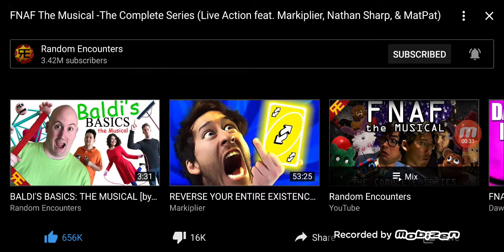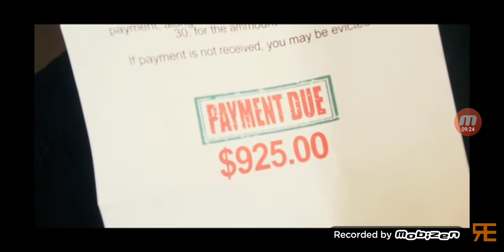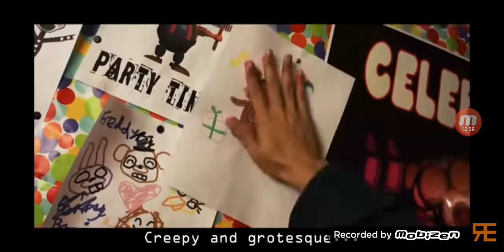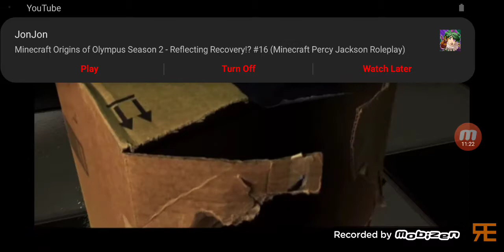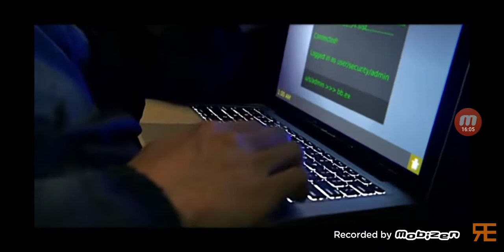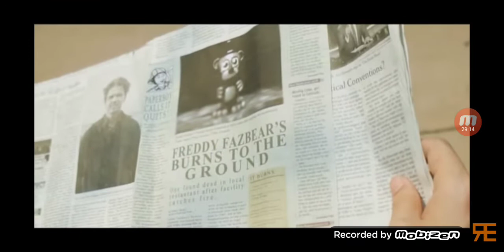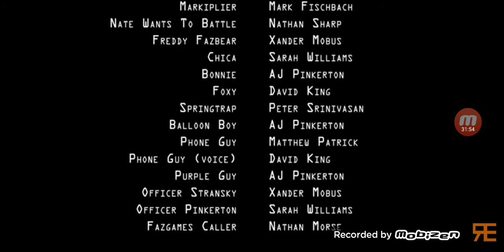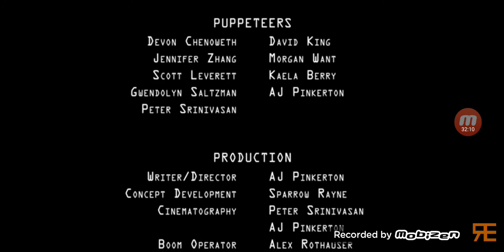Jonathan697 reacts to FNAF The Musical by Random Encounters